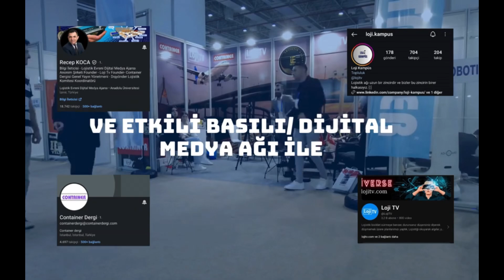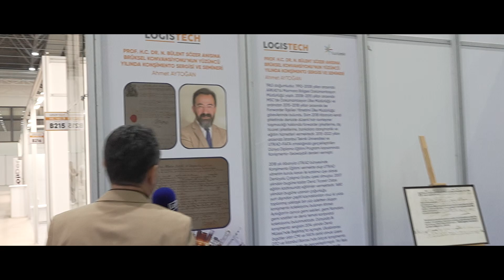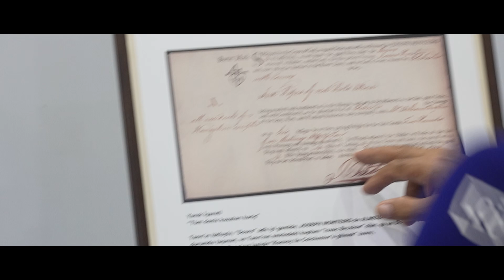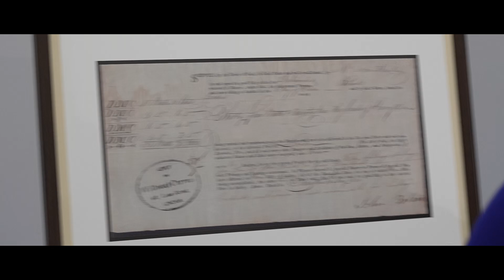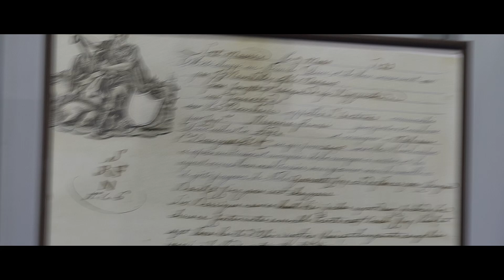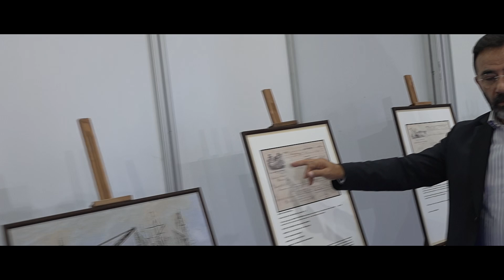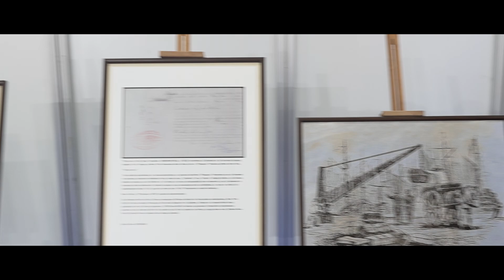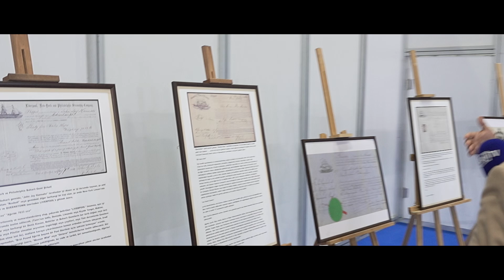Logistech Fuarı Ahmet Aytoğan Konişmento Sergisi ve Röportajı